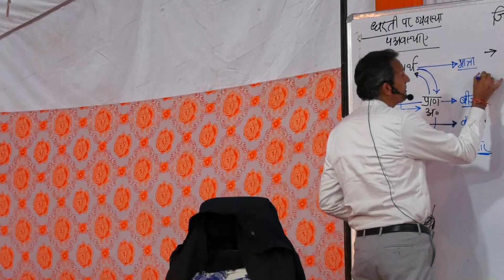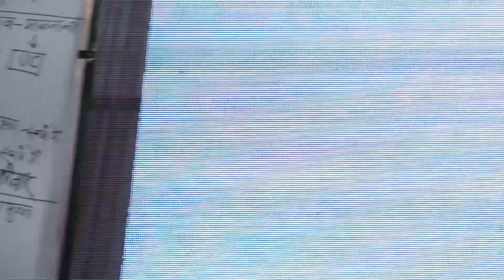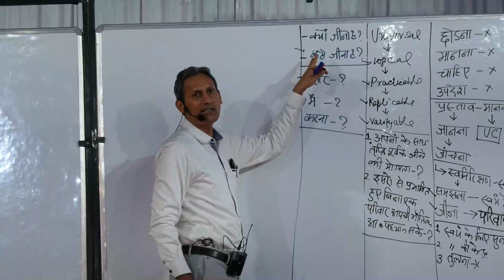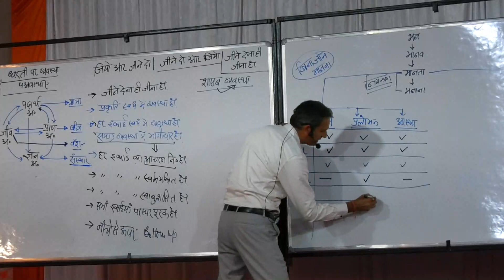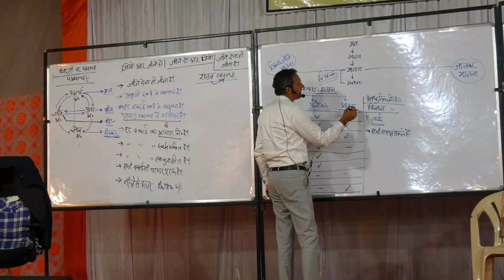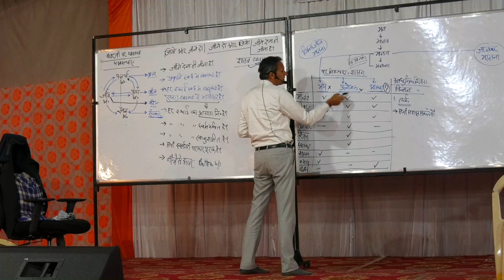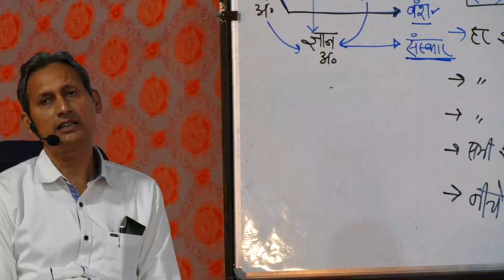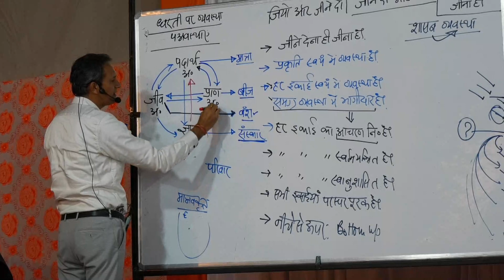जीवन विद्या परिचय शिविर - Day - 2 Session -4 | पुष्कर, राजस्थान | श्री सोम त्यागी | 25/12/2021